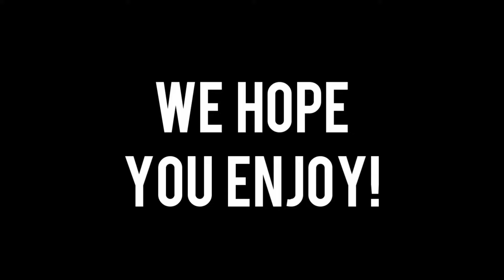Farewell BF3! | IrishGunnerHD & DCRU Colin | BF3 Montage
I've had the best, and at times the most insanely frustrating time with this brilliant game over the last 2 years, now, the day before the BF4 Beta Launches, it's time to say goodbye. This game is the reason I have a Youtube Channel, so I owe it a lot, so. Slan Leat agus go raibh maith agat, Battlefield 3!